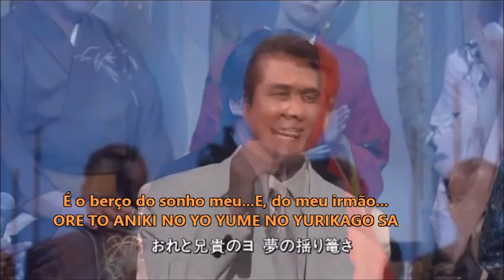兄弟船 / KYOUDAI BUNE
KYOUDAI BUNE / Barco dos Irmãos

Entre o vale das ondas...Florescem...
Duas vidas de flores...Uma ao lado da outra...
O barco dos irmãos ...É a lembrança do pai...
O modelo é antigo ...Mas é forte para enfrentar tempestade...